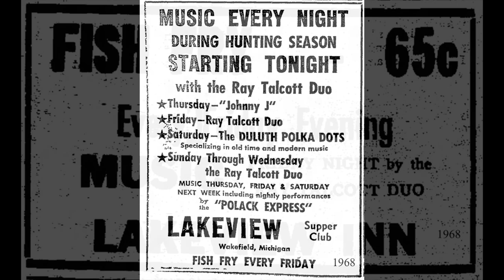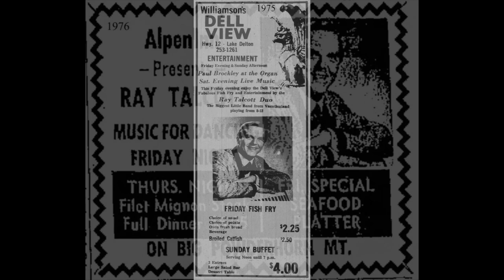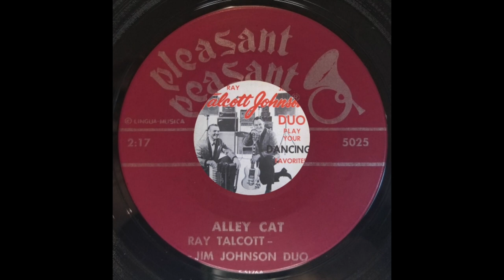WISCONSIN POLKA: Ray Talcott-Jim Johnson Duo / Alley Cat / Pleasant Peasant / 1965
Raymond W. Talcott was born in Superior, WI, on March 10, 1929, the son of Berndt and Caroline ‘Ada’ (Johnson) Talcott.  He began playing accordion as a child (“I started out on guitar, but everybody played guitar, so I switched to accordion”) and was skilled enough to be engaged as lunch hour entertainment at the shipyard playing from a conning tower.  When news of the ending of World War Two (V-J Day) came in August of 1945, Ray and his musician friends sat atop his aunt’s Oldsmobile playing music for the crowds gathering to celebrate, and found themselves pictured in the next day’s newspaper.  “We started later in the afternoon and were still playing after midnight.”  Several high school principals were impressed by his V-J Day performance, which “led to gigs at Central, East and South Range high schools.”  Ray began performing at Third Street taverns, even though he was underage, and by 1947, he was playing live at WDSM Radio's Superior studio.

Ray served in the US Navy during the Korean War working as an electronics technician, and ended up designing a bass amp for his accordion and built his own PA system (“No matter where I played, the systems were always broken, and they'd ask me to fix them, so I brought my own”).  Although Ray “started doing gigs the moment I got out of the Navy,” he also did college-level training in electrical and mechanical engineering, and ultimately became licensed.  However, “those who graduated from engineering school in 1956 were making $69 a week. I was making $210.”  Ray started with a 5-piece band, the Ray Talcott Show (“The Biggest Little Band From Vacationland”), playing country, pop and polka music.  Later the band became a duo, Ray partnering first with guitarist Jim Johnson, and then with guitarist Johnny Voit, making LP records with both men in the course of the 1960s.

The Ray Talcott Duo, using only accordion and guitar produced a full, hi-fi sound thanks to the bass amp invented and perfected by Ray himself.  Ray played everything from waltzes and polkas to popular hits.  The Duo specialized in playing and singing “what the people want.”  Ray was told many times that he played the fastest polkas!  His melodic, lusty, baritone voice has been compared with singers from Frank Sinatra and Jim Reeves.  An evening with the band made for the most enjoyable entertainment the whole night through.

Some of the towns Ray traveled to during the 60s and 70s were: Ashland, Eau Claire, Lake Delton, Tilden, and Beloit in Wisconsin; Ironwood, St. Clair, Wakefield, and Big Powderhorn Mountain in Michigan; and Virginia, Eveleth, Bovey, and Aitkin in Minnesota.  He also performed on WIRT-TV in Hibbing, MN, and WLUK-TV in Green Bay, WI, in the mid 1970s.

In 2007 Ray recalled, “It went steady until about 1990 to 1992.  Today, you're lucky to get a Friday and Saturday night, and even then, you can't make any money.”  Ray retired from regular performing in 2000 to enjoy raising his family at their home in Lake Nebagamon, where he passed away on June 15, 2022, at the age of 93.

[drawn from newspaper accounts and Ray Talcott’s obituary]

[Alley Cat, Ray Talcott-Jim Johnson Duo, Pleasant Peasant 5025, recorded 1965, matrix 5-5176-A]